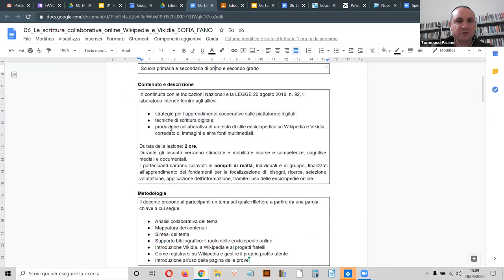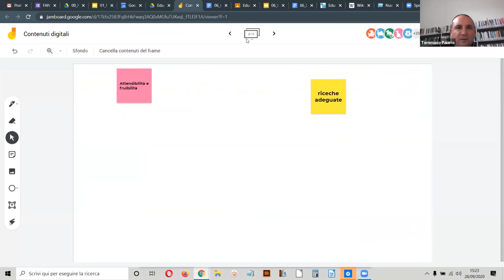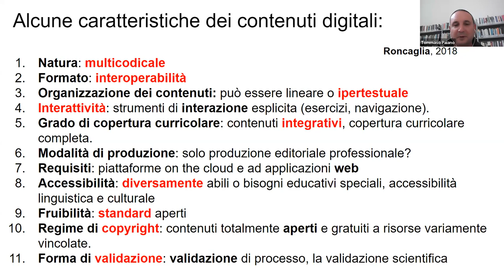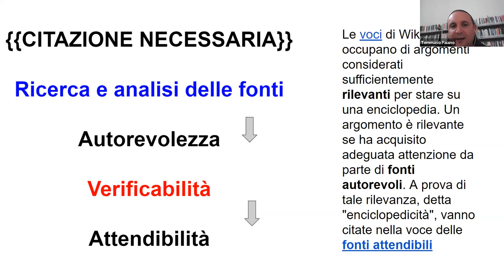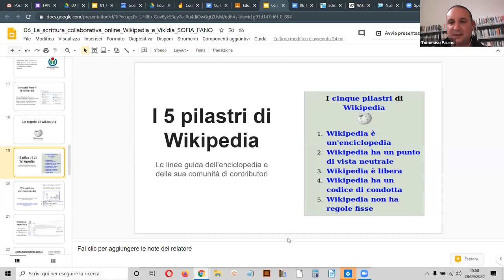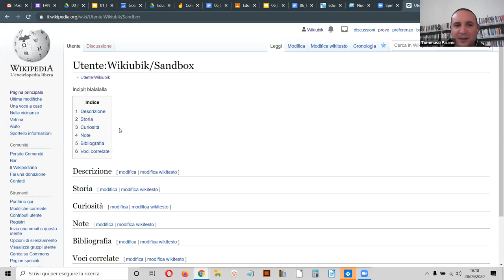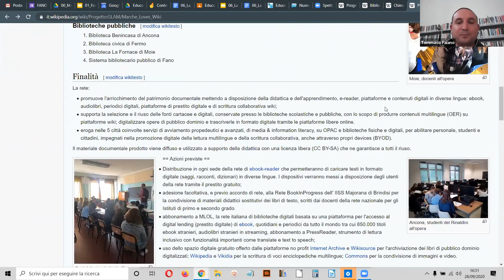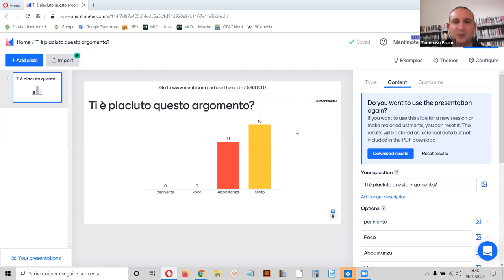#06 - La scrittura collaborativa online - CORSO SOFIA 2020 - Fano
Corso gratuito online di media e information literacy
28 set 2020 La scrittura collaborativa online

● strategie per l’apprendimento cooperativo sulle piattaforme digitali;
● tecniche di scrittura digitale;
● produzione collaborativa di un testo di stile enciclopedico su Wikipedia e Vikidia, corredato di immagini e altre fonti multimediali.

Il Sistema Bibliotecario di Fano in collaborazione con il Polo scolastico 3 di Fano, nell’ambito del Settembre Pedagogico, propone un corso online gratuito di 25 ore destinato a insegnanti, bibliotecari ed educatori delle scuole del territorio di Fano, per migliorare i livelli di uso delle fonti informative e dei dispositivi digitali, nella pratica didattica, online e in presenza.

8 incontri di 2 ore in aula digitale + 9 ore di approfondimento individuale
10 set Fonti informative e apprendimento collaborativo
14 set Come fare ricerca su Internet e nelle biblioteche
17 set Come valutare una fonte informativa
21 set  Come si applica il diritto d’autore alle opere dell’ingegno
24 set Cybersecurity e autodifesa digitale
28 set La scrittura collaborativa online
1 ott Tecnologie didattiche per lo sviluppo della competenza informativa
5 ott Il curriculum per la competenza informativa: una proposta condivisa

Formatori:
    • Tommaso Paiano, bibliotecario Mediateca Montanari
    • Arianna Piermattei, insegnante e animatrice digitale, Polo scolastico 3 Fano

Il corso si pone in linea con le Indicazioni Nazionali per la scuola del primo e del secondo ciclo e con la LEGGE 20 agosto 2019, n. 92, che introduce l'insegnamento trasversale dell'educazione civica, con l’obiettivo di favorire ”l’educazione alla cittadinanza digitale” in particolare su temi come la credibilità e l'affidabilità delle fonti, l’interazione attraverso varie tecnologie digitali, l'utilizzo di servizi digitali pubblici e privati, la tutela della propria reputazione e riservatezza, specie su questioni come la cybersicurezza.

Laboratori didattici a cura del Sistema Bibliotecario di Fano nell'ambito del progetto "Dal manoscritto all'ebook" finanziato dal bando della Regione Marche per il sostegno a progetti di rilievo regionale per la valorizzazione delle Biblioteche e degli Archivi del territorio marchigiano ai sensi della LR 4/2010 e della DGR 539/2018, bilancio 2019/2021 annualità 2020.